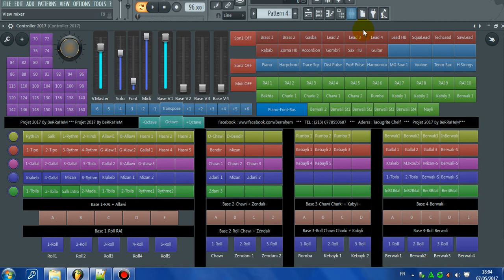Controller 2018 Fl Studio 12